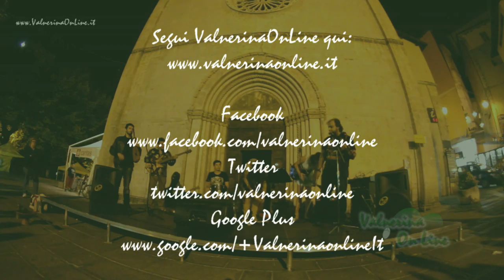Mononoke eseguono Ballo in fa diesis minore (1977) di Angelo Branduardi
Registrazione Mononoke a Cascia - agosto 2014

Members violino - Hyknaton (Mauro De Angelis) chitarra classica e voce - Hearisy Estèle (Federica Micheli) voce - Irukandji (Francesca Supplizi) basso - Gerardo Iannacone bodhrán e percussioni - Fabiano Ermini cornamusa e whistle - Federico Ermini

registrato con 8mm Samyang durante
Aestivum 2014